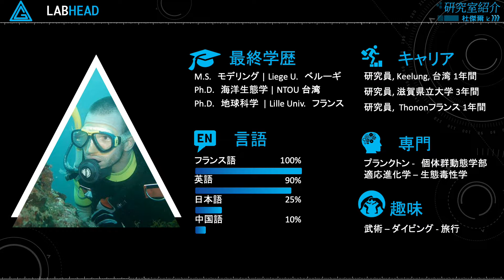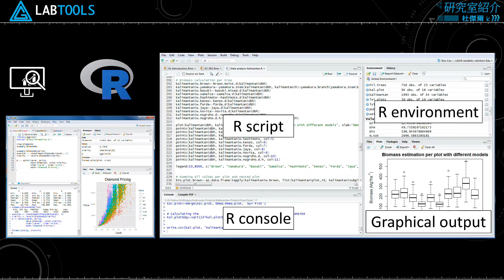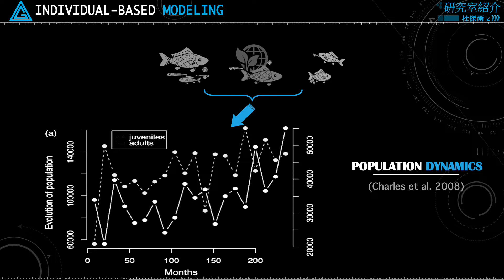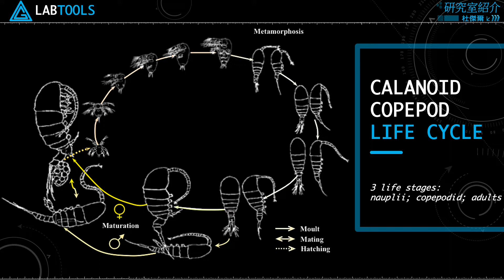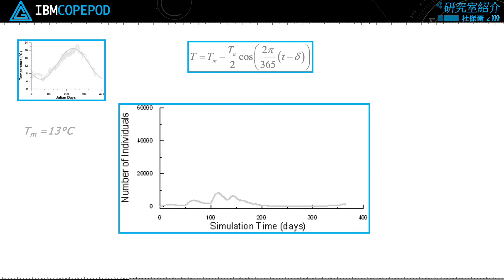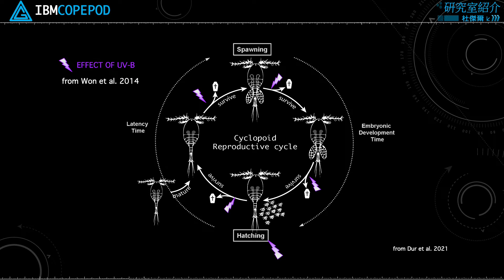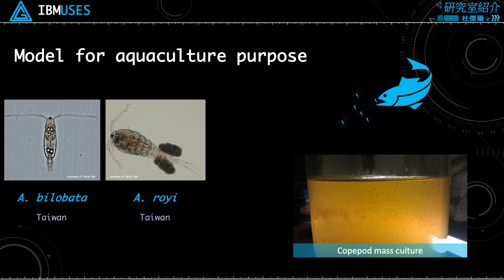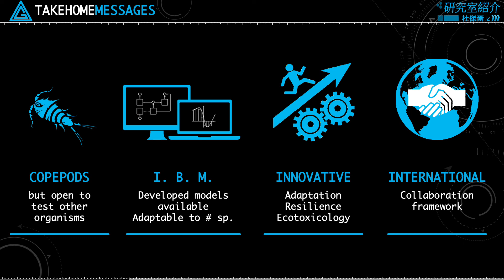DGTalAqualab Presentation 2021 - for undergraduates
This video introduces the research activities conducted in the DGTalAqualab.
The audience targeted here is the 3rd year undergraduate students of the Geoscience Department of Shizuoka University's Faculty of Science.